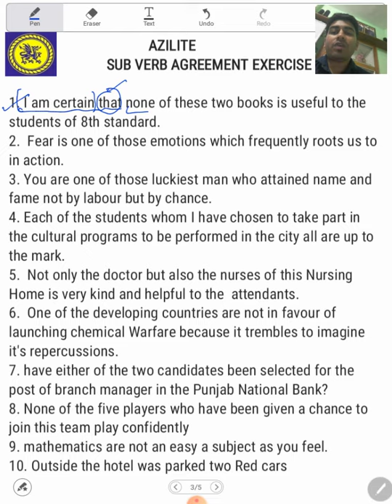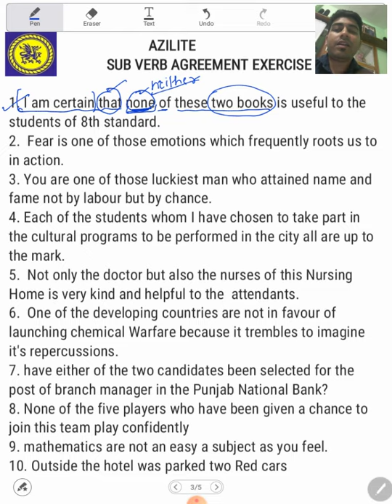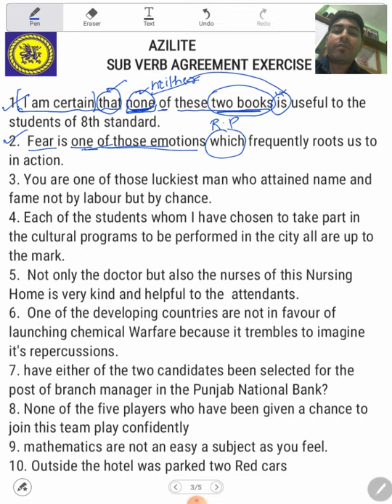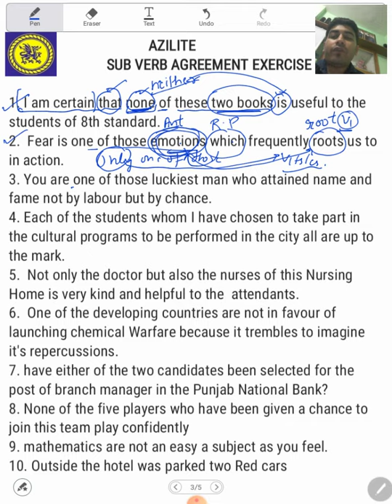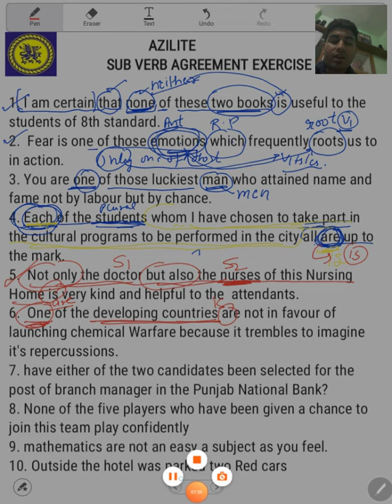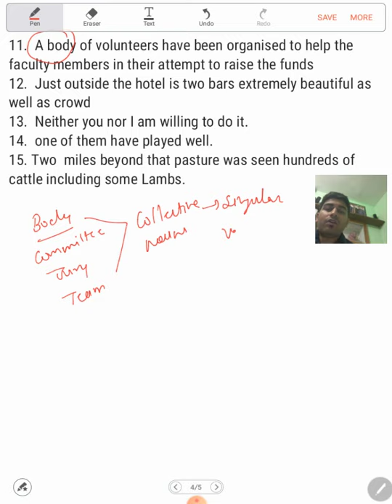Exercise sub. verb agreement